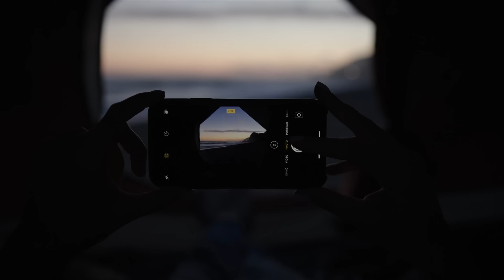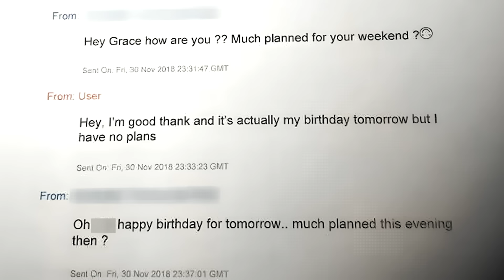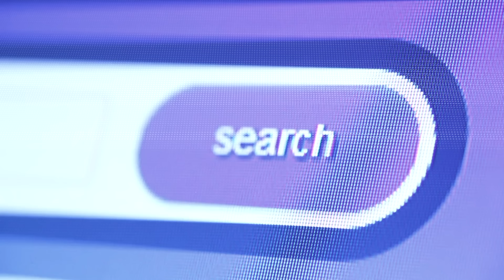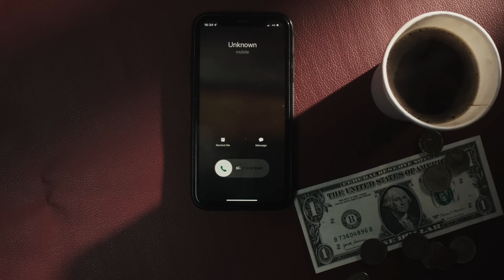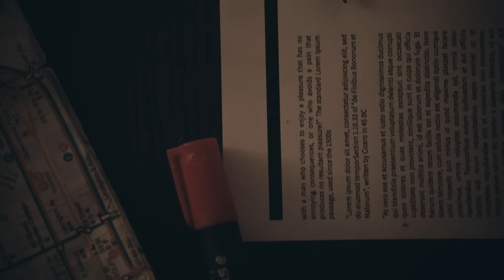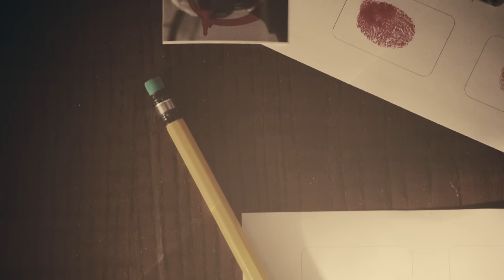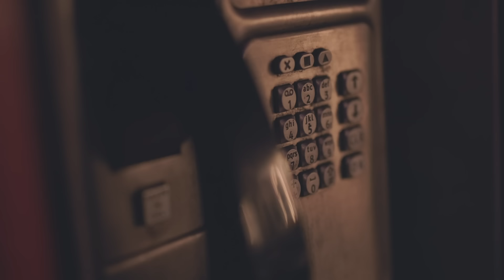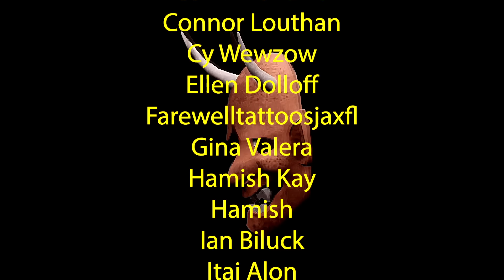True Crime Cases with Disturbing CCTV Evidence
Timestamps:
0:00 - Intro
1:35 - The Tinder Slayer
15:05 - The Passenger
21:04 - Meta Valentine